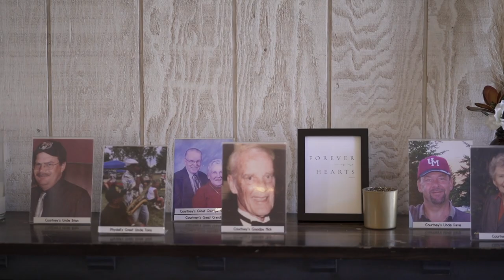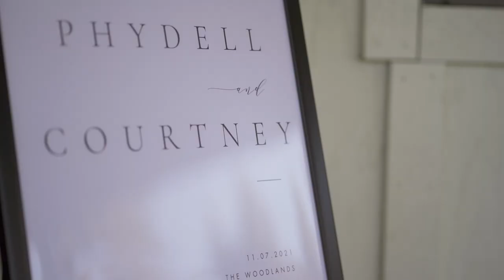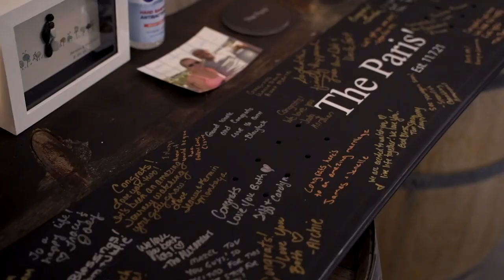Phydell & Courtney - Woodlands Morrison Colorado Wedding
A romantic yet insanely fun wedding at a chic barn on the front range of Denver.

Vendors Involved:
Woodlands Colorado
Prisma Events
Relish Catering
Peak Beverage
Event Rents
My Elite DJ
Flintwood Floral